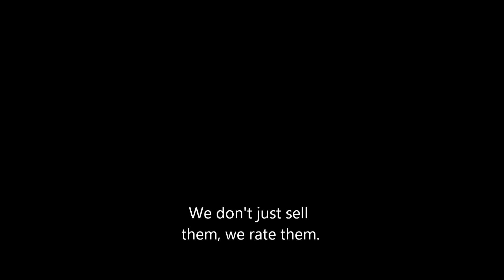Pitching Machine Portable Pitcher. Personal Pitcher.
See how this pitching machine did in our reviews. pitching machine review, best pitching machine, portable pitching machine, little league pitching machine, backyard pitching machine personal